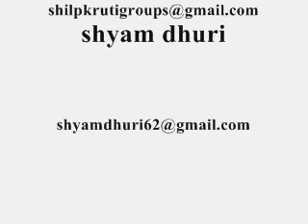GLASS PAINTING PART 3 BY SHILPKRUTI GROUPS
Shilpkruti Groups take classes for Drawing ,Painting,Crafts,paper Work,Thermocol Decoration,Flower Decoration,Metal Embosing,Pen and Ink Drawing, Water Color,Poster Color,Charcol midium,Callygrafphy,Glass Painting,P.O.P.work,Siforex Carving,Candle making,Warli Painting Idol making, treking  Hobby photography casses
when you call plese give you tube referance CONTACT.
Good Day,